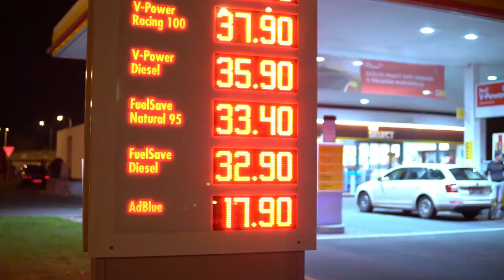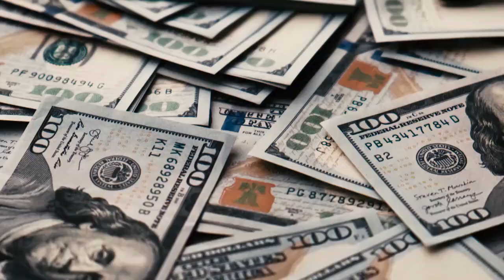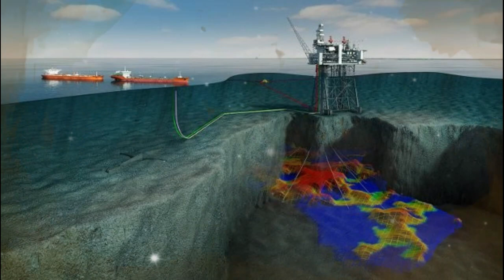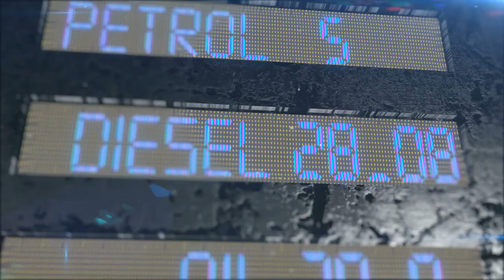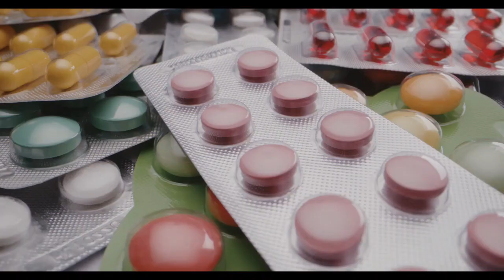देखिये भारत में गहरे समुद्र के बीच तेल कैसे निकाला जाता है? How Petrol Is Made Inside Ocean?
देखिये गहरे समुद्र से तेल कैसे निकाला जाता है? Have you ever wondered how oil is extracted from deep ocean? What are oil rigs? And how is it so dangerous for workers to extract oil from the oceans? Let's find out about it in today's video...